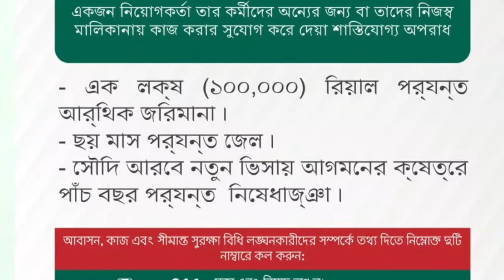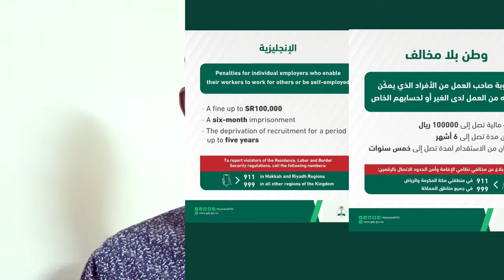saudi arabia jawazat News. সৌদি আরব জাওজাতের কিছু বিষয় জেনেনিন!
new kafala rules in saudi arabia 2021 pdf

saudi labor law termination of contract

and resignation

new rules in saudi arabia 2021

new iqama rules in saudi arabia 2021

new rules for expatriates in saudi arabia

penalty for breaking employment

contract in saudi arabia

new rules in saudi arabia 2022

saudi arabia new employment rules

saudi arabia international flights news
today

saudi jawazat news exit re entry

jawazat news for expatriates

saudi gazette

saudi jawazat new rules

saudi arabia news today live

saudi gazette latest news for
international flights

arab news today headlines